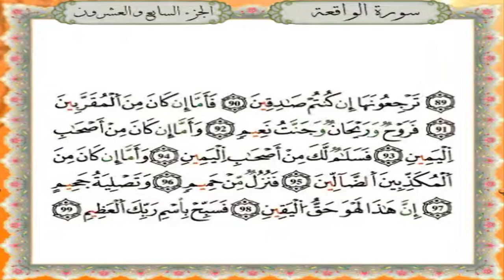سورة الواقعة برواية قالون عن نافع - القارئ نبيل حتيم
تلاوة سورة الواقعة برواية قالون عن نافع المدني - القارئ المغربي نبيل حتيم